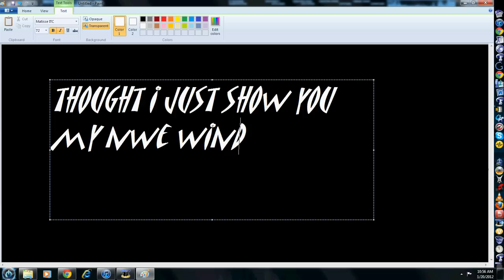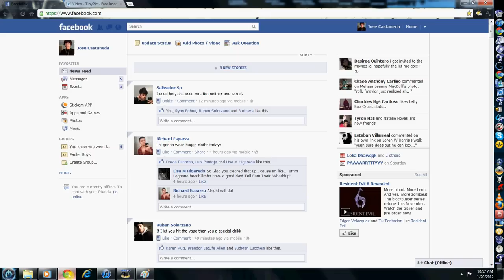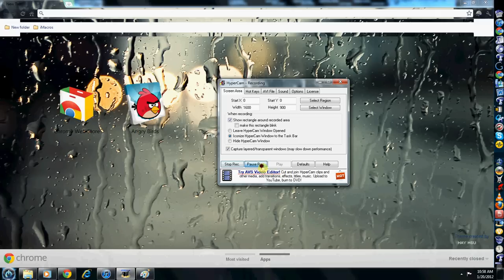Windows 7 3D desktop Computer Theme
Not taking any Credit for someone elses work thought i just show you this cool 3D Theme oh and dont give me shit about my spelling i had sticky keys o.O